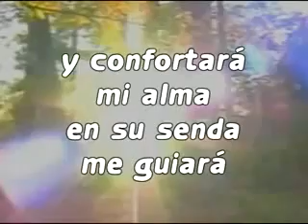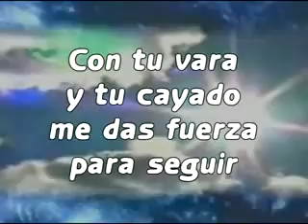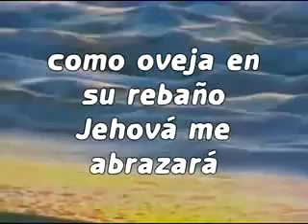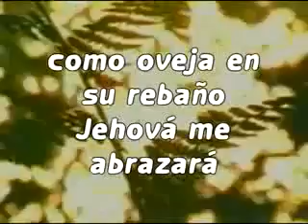Himnario Adventista para Jóvenes 267 - El Señor es mi Pastor.